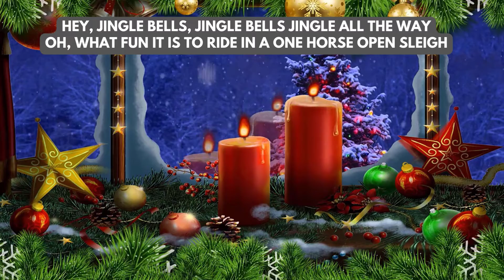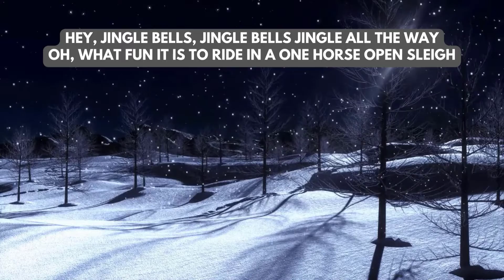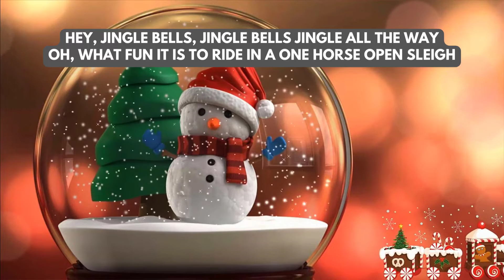Jingle Bells Vocal Song with Lyrics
Beautiful Instrumental Christmas Music: Relaxing Christmas Ambience, Christmas Carols 2022

Christmas Music 2022, Christmas Carols, Heavenly Christmas Music, Relaxing Music, Christmas Ambience

Enjoy Christmas music full of fun and really touching your soul. Hope you spend a warm Christmas atmosphere with family, friends, and relatives. Stay here to enjoy a colorful Christmas music party. Wish you have moments of relaxation and comfort while listening to music.